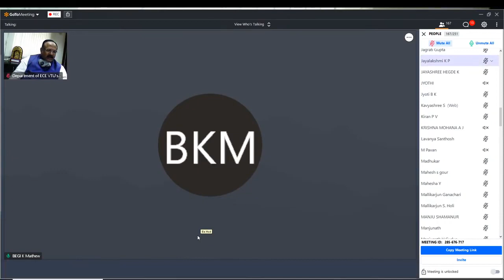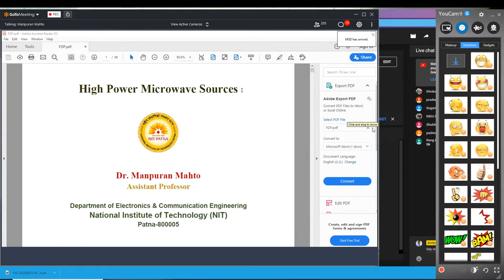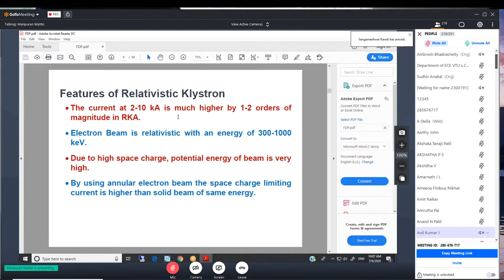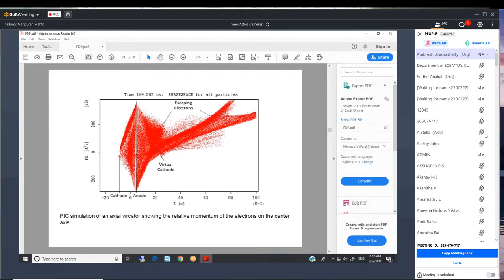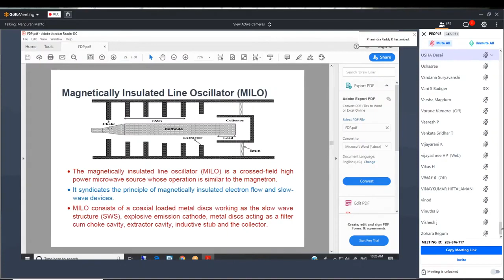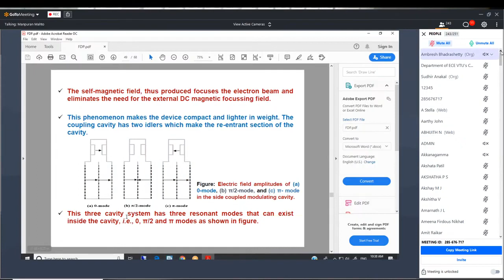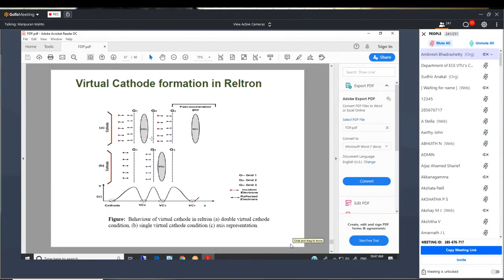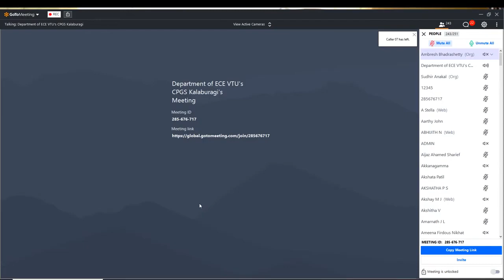Department of ECE, VTU's CPGS, Kalaburagi